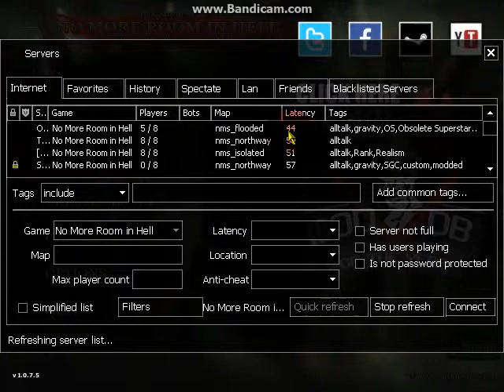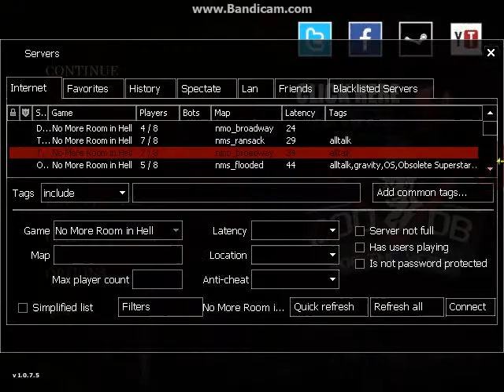Let's Play No More Room In Hell Episode 1 DAMN SERVERS!